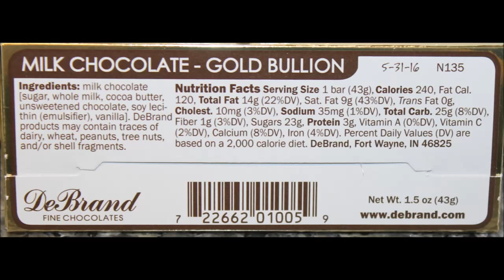TRUMP Gold Bullion Chocolate Bars Review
Our friend, Liz from Ohio, visited New York and stayed at a Trump Hotel. While there, she bought us two of the TRUMP Gold Bullion Chocolate Bars. These are made by DeBrand Fine Chocolates in Indiana. 1 bar = 240 calories